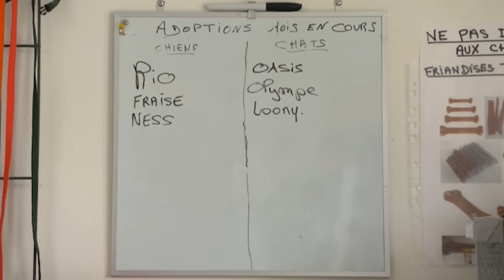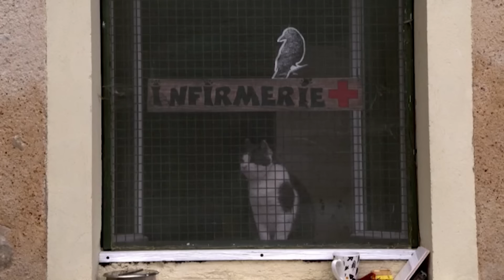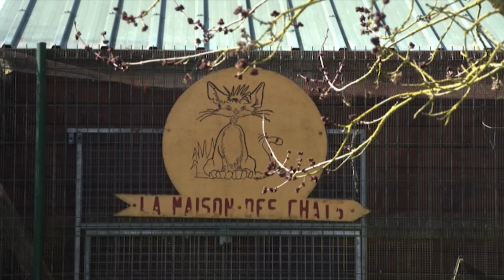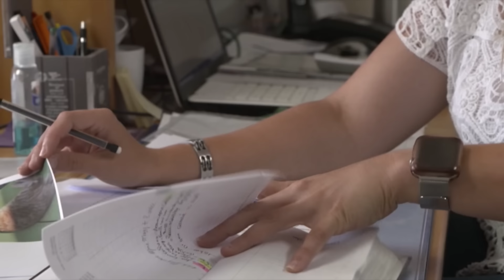Animaux de refuge : l'adoption pour une nouvelle vie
Nous accompagnons Aria, Danyl, Iron, Toukan, Hamelet avec leur incompréhension d’être abandonnés, parfois leur maladie, leur douleur, mais aussi pour certains d’entre eux la joie d’être adoptés pour prendre un nouveau départ dans la vie. Filmé uniquement à hauteur d’animaux et sans commentaire, ce documentaire est un véritable parti pris pour une véritable immersion dans leur quotidien en étant au plus près d’eux.
Réalisateur : Marion Dupuis, Lucie Mizzi, Philip Dupuis